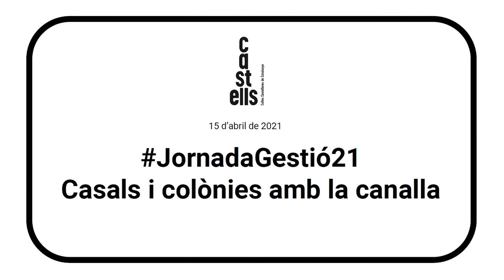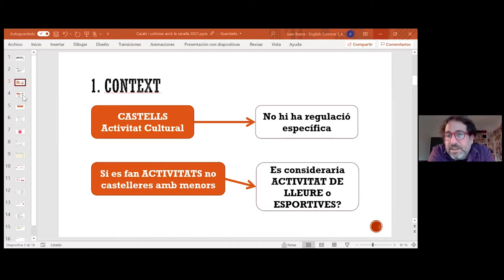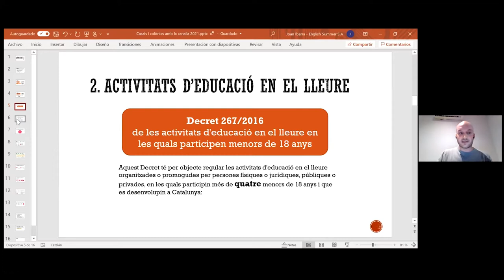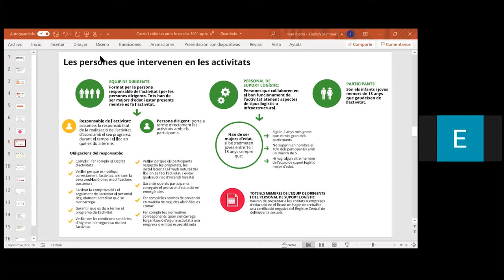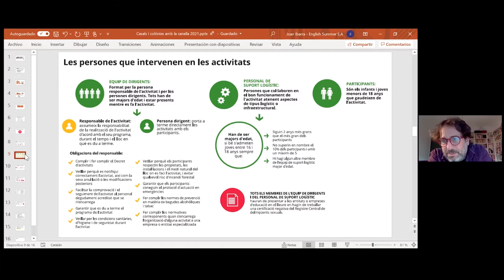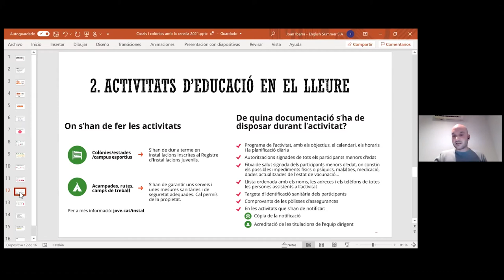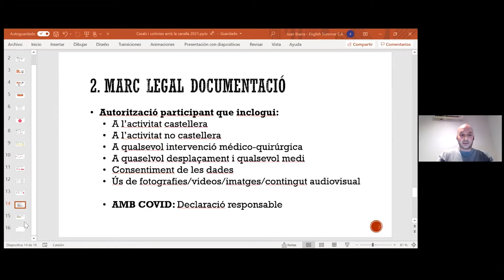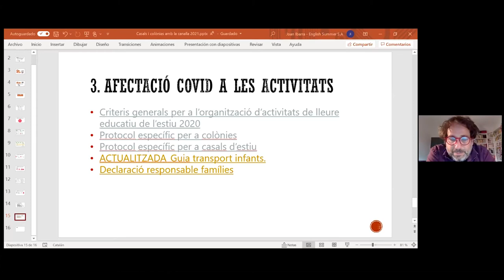JornadaGestió21 - Casals i colònies amb la canalla